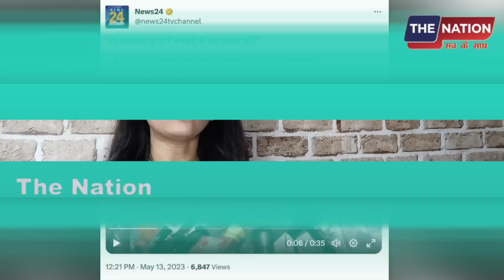ऐसी शर्मनाक हार पहले ही मैदान छोड़ भाग निकले BJP CM? KARNATKA RESULT LIVE | MODI BJP |CONGRESS